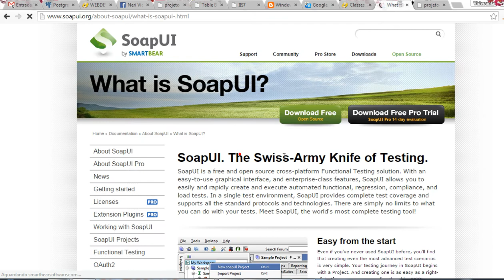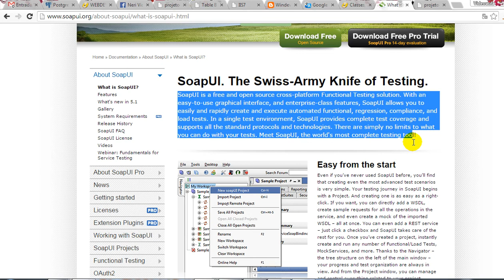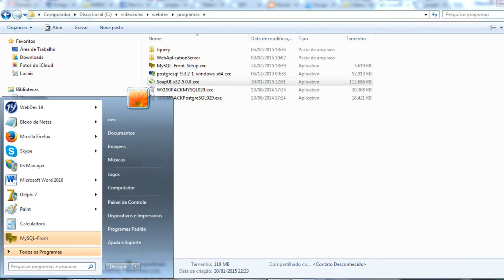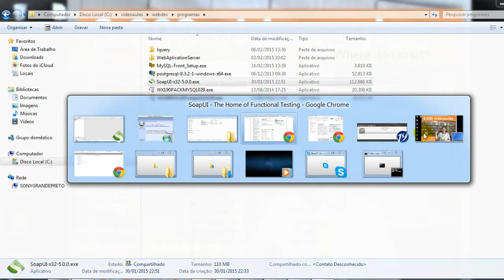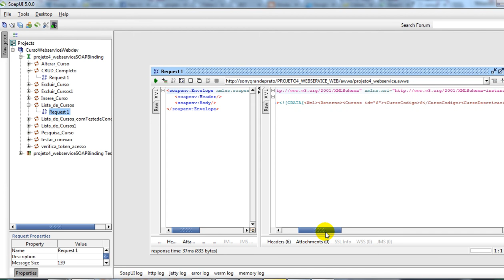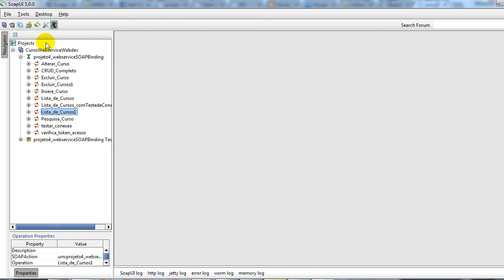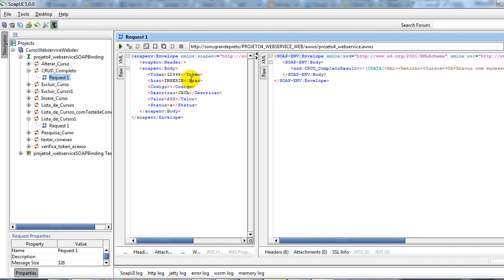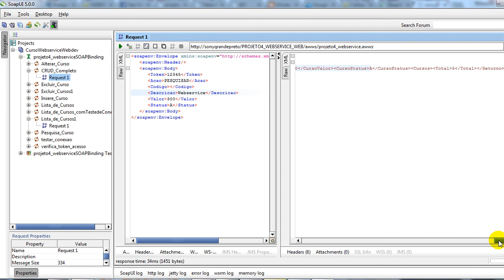aula 6119 webdev SoapUi webservice instalacao e testes com esse canivete suico